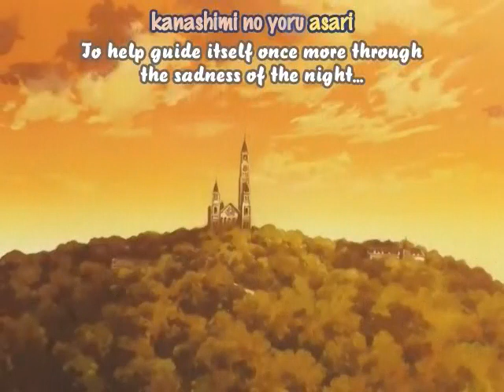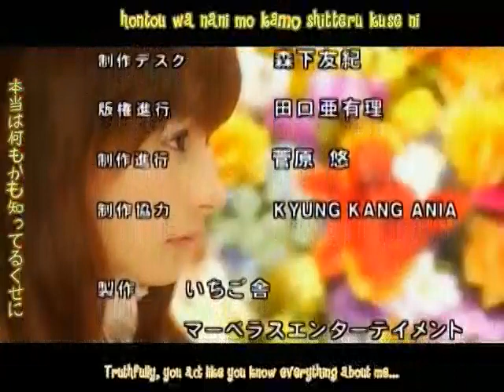Strawberry Panic Episode 22 Part 3/3 (English Subs)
This is the 3rd part of the 22nd episode

Director: Masayuki Sakoi ©
Studio: Madhouse ©
Lincensor: Media blasters ©
Networks: Chiba TV, Kids Station,
TV Aichi, TV Osak ©